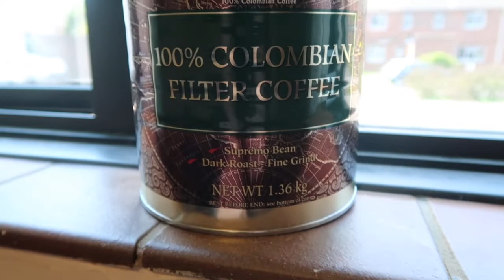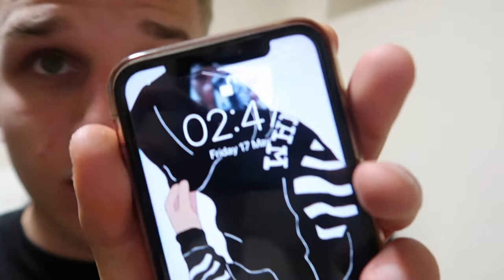Surrey University / Motivation / Exam season / Guildford Gym workout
This Vlog is basicallty what i get up to within the exam season , sometimes you need to have some fun and get out the mindset of exams or you can go crazy. GOOD LUCK PEOPLE